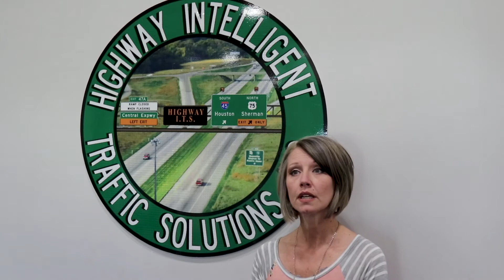The Benefits of Being a SEG Partner with NCU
Our NCU@Work program has been bringing free financial education and exclusive perks to companies all over Dallas-Fort Worth for more than 5 years. Come along as we talk with some of our SEG partners to find out why they decided to join the NCU@Work program.